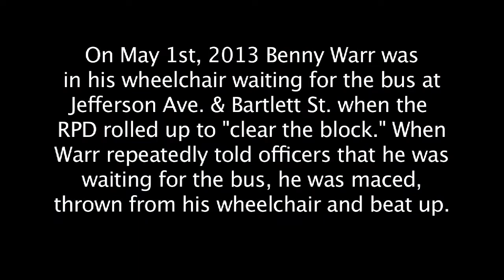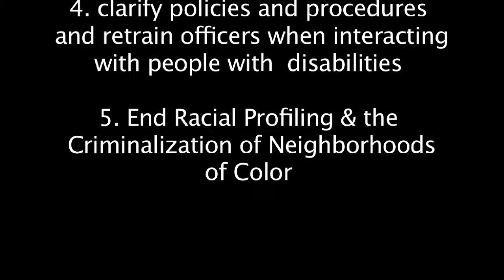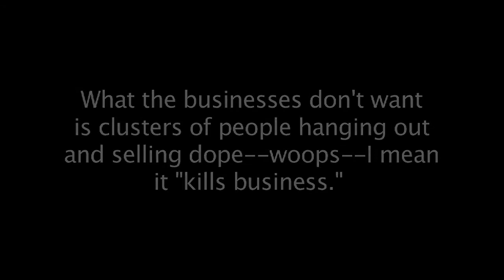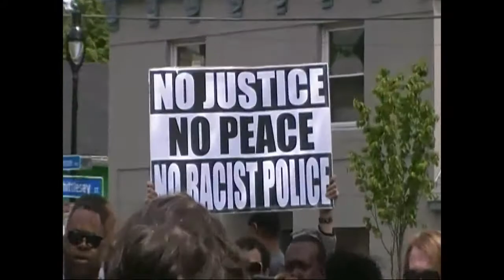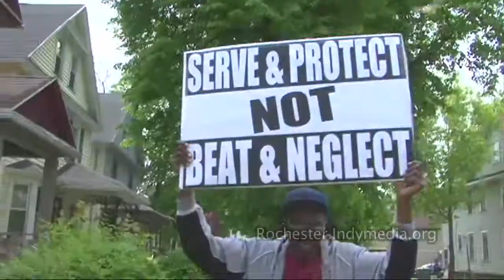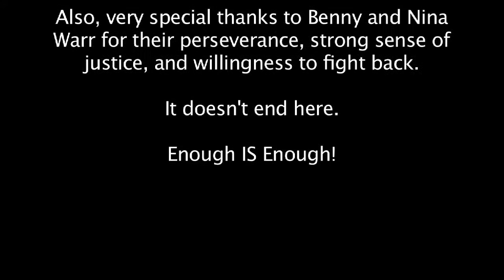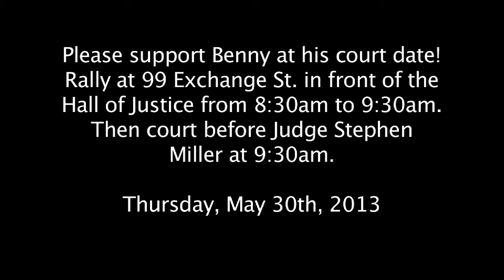Enough Is Enough! Rally and March in Support of Benny Warr and Against Police Brutality!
Title
Enough Is Enough! A Rally to Support Benny Warr & Denounce Police Brutality! May 18, 2013—12:30pm—Jefferson Ave. & Bartlett St., Rochester, NY The family of Benny Warr has called for a Support Benny Warr & Denounce Police Brutality rally, speak-out and march on May 18, 2013, 12:30p - 2:30p, at the intersection of Bartlett St. and Jefferson Ave., in Rochester, NY. Background: On May 1, Benny Warr was waiting for the bus in his wheelchair at the intersection of Bartlett St. and Jefferson Ave., near his home. As he was waiting for the bus, a Rochester police cruiser rolled up to the intersection. The officers exited the car and told Warr, to move on. Warr responded by saying he was only waiting for the bus. According Warr, the officers then maced him in the face and proceeded to throw him out of his chair where he was kicked, punched, and kneed by police while on the ground. He was put in handcuffs for nearly two hours until he received care at Strong Memorial Hospital for his injuries. He sustained broken and fractured ribs, numbness in his hands, neck injuries, internal injuries, and cuts on his wrists. In the early morning hours of May 2, he was released and given an appearance ticket. He was charged with disorderly conduct and resisting arrest. The incident was videotaped by a bystander and posted on YouTube.com. Rochester.Indymedia,org published the original video in a higher resolution format Rally & March: Speakers include: Pastor Nina Warr (Mr. Warr's wife), Dave Atias, Mary & Ricardo Adams, Sister Felicia Abrams, Markel Miller, Emily Good, & Hubert Wilkerson. The family and friends of Benny Warr demand: 1. the district attorney drop all charges against Benny Warr 2. that all officers involved in the arrest be fired from the police force 3. the police department issue a public apology to Benny Warr 4. the RPD clarify protocols and retrain officers when interacting with people with disabilities 5. an end to racial profiling & the criminalization of neighborhoods of color Meet at Jefferson Ave. & Bartlett. When the march starts, head south on Jefferson Ave. to Columbia Ave., then turn west-bound on Columbia Ave. to Epworth St.; north on Epworth St. to Bartlett St. and then east on Bartlett St. back to Jefferson Ave. and Bartlett St.